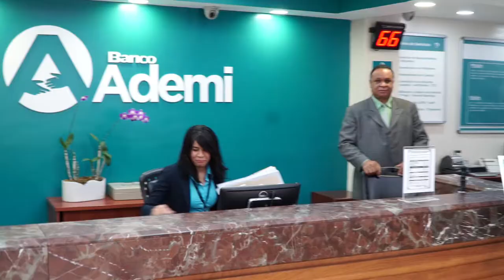Blass Diaz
Colaboradores que Inspiran 2017